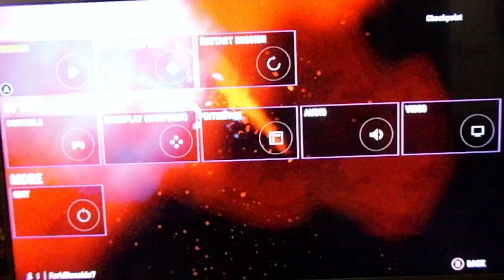RUN FOR YO LIFE!!|Far Cry 4(Campaign)|Part 2